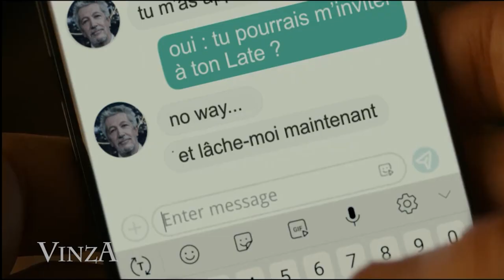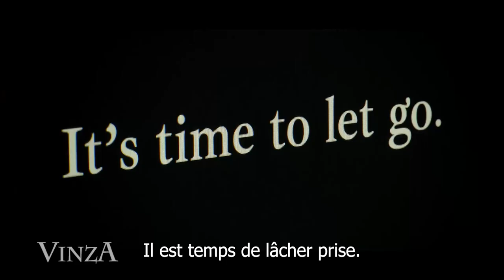Le Late de Chabat : Tom Cruise en rêverait...